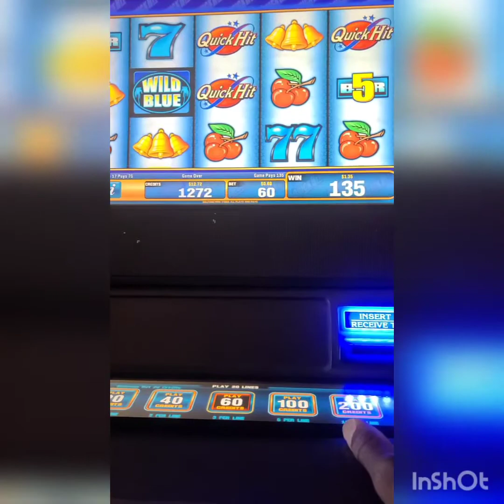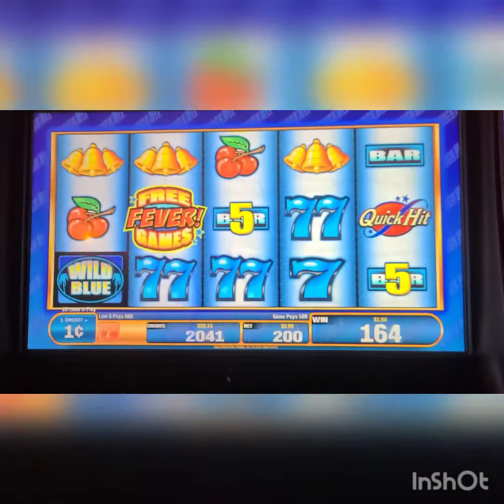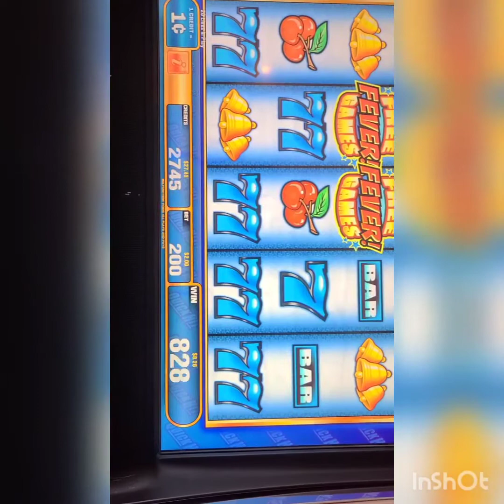ST.THOMAS VIRGIN ISLANDS (U.S.V.I) DAY 1 BACK AT HOME